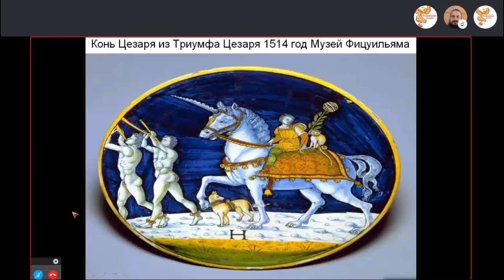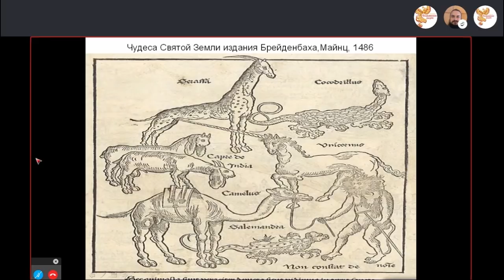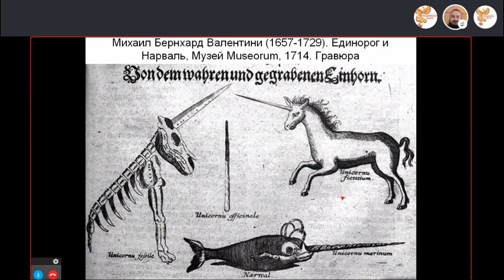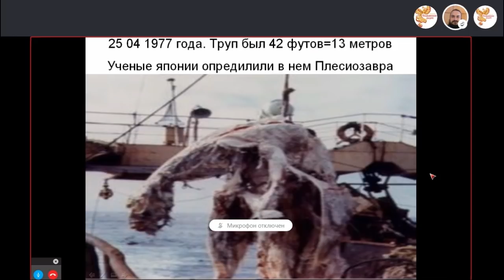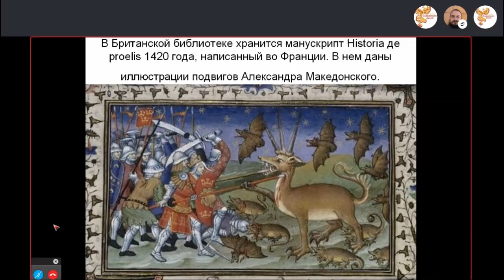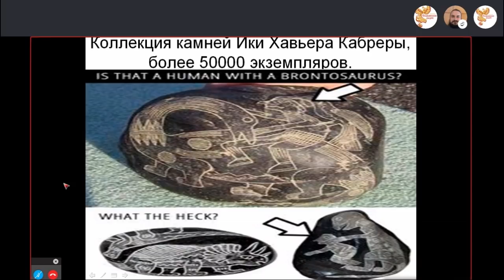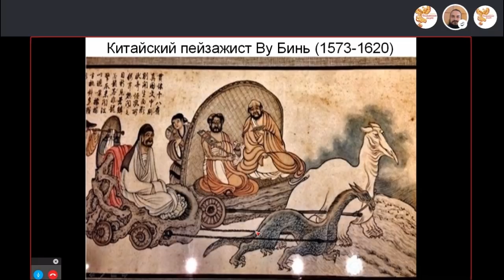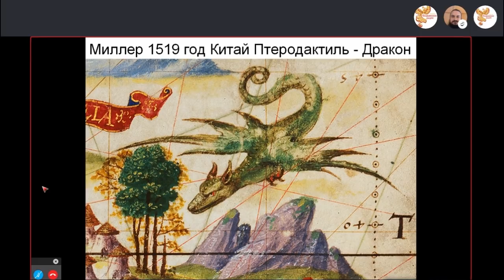Динозавры и Единороги. Виктор Максименков. Часть 2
Вся правда о динозаврах и единорогах.

26 января 2018 г. в 20:00 МСК
на Народном Славянском радио состоялся эфир на тему: Динозавры и Единороги

Сказитель
Виктор Викторович Максименков

В передаче мы рассмотрели собранные материальные доказательства, показывающие разнообразие видов животного мира прошлого. Неотъемлемой частью этого животного мира были Единороги и Динозавры.
Также мы показали многочисленные старые книги с описанием географических открытий новых земель, на которых были обнаружены Единороги и Динозавры.
И рассмотрели множество других вещественных доказательств, показывающих постоянное присутствие, как Единорогов так и Динозавров, на всех континентах, и во все временные эпохи прошлого.

Вы можете оказывать помощь "радио":

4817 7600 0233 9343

Webmoney
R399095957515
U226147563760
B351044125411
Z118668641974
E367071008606